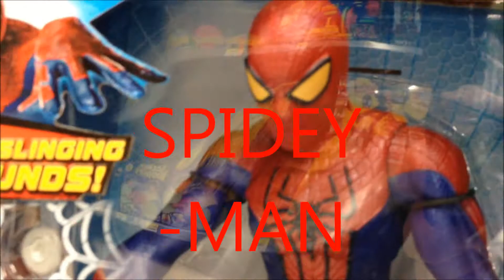Walmart California Eagle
Playing like kids in walmart.